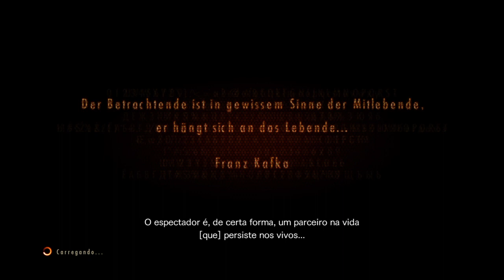RE Revelations 2 - Contagem regressiva episódio 2 [Claire]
Episódio 2 da Claire no modo de Contagem regressiva